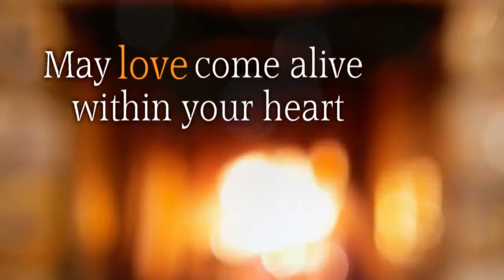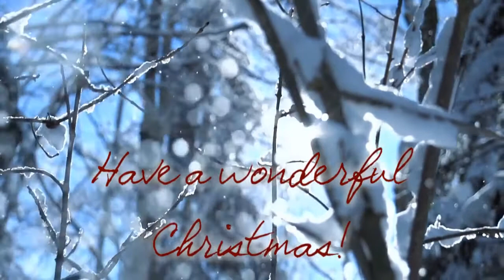CHRISTMAS GREETING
DEVAMATHA CMI INTERNATIONAL SCHOOL, THANGALOOR CHRISTMAS GREETING
MERRY CHRISTMAS EVERY ONE!